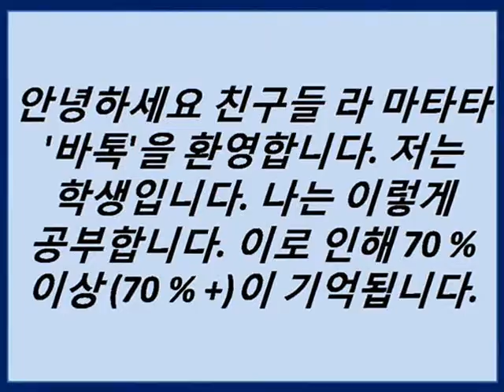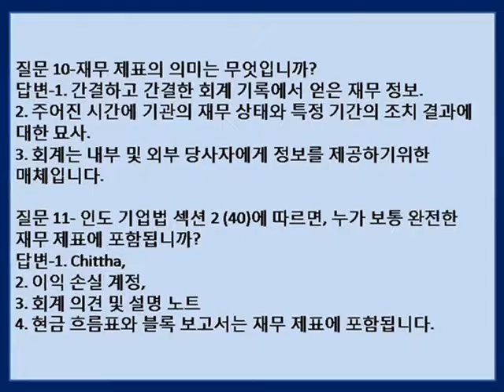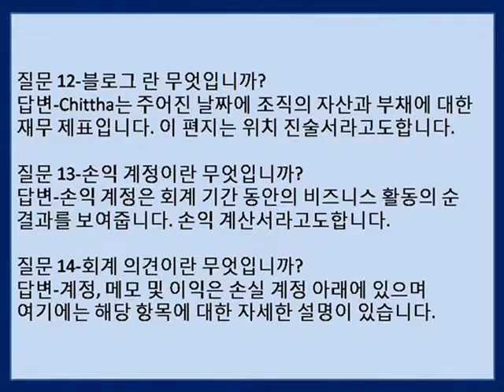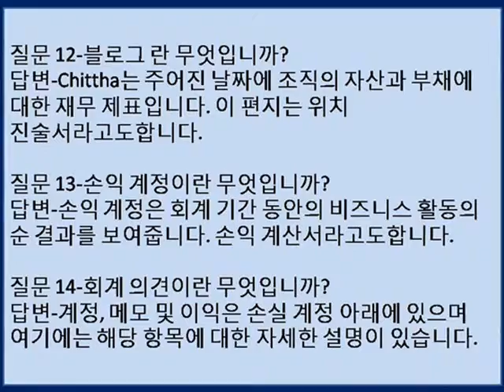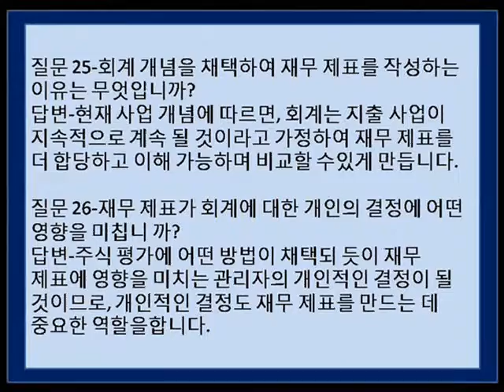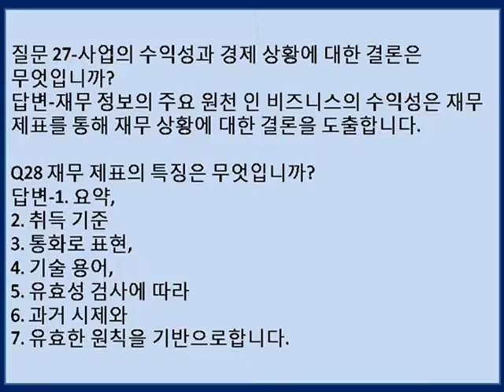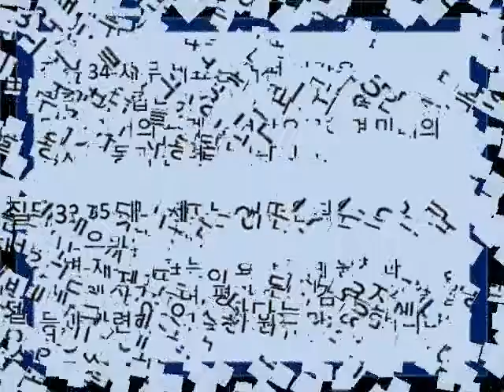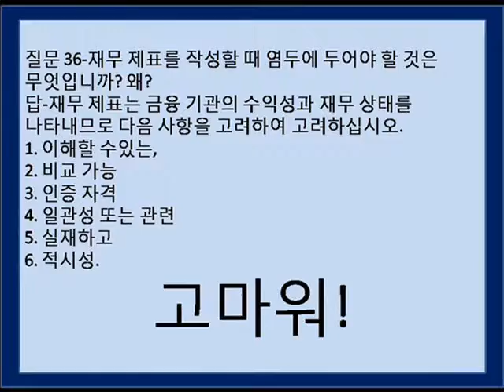회계 12 (-10 장) 재무 제표 분석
안녕하세요 친구들 Ramavatar 'Batuk'에 오신 것을 환영합니다. 나는 자기 학습 학생입니다. 나는 70 % 이상 (70 % +)을 기억하는 방식으로 공부합니다.